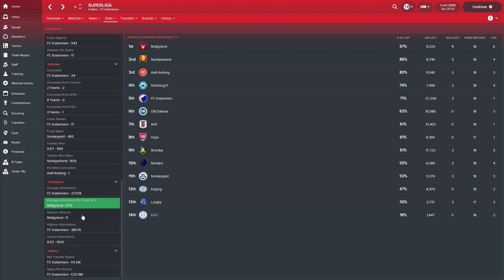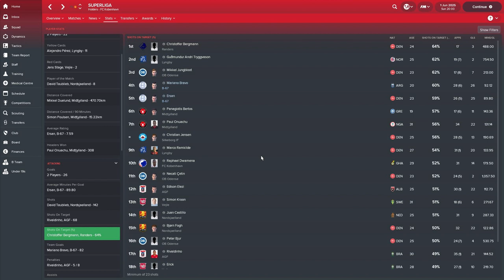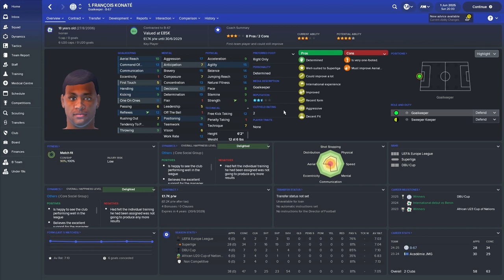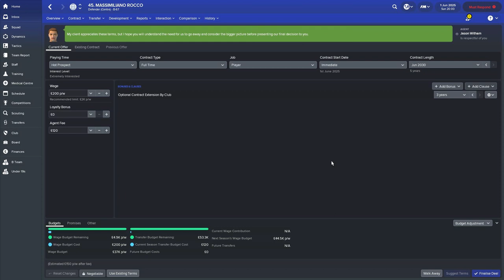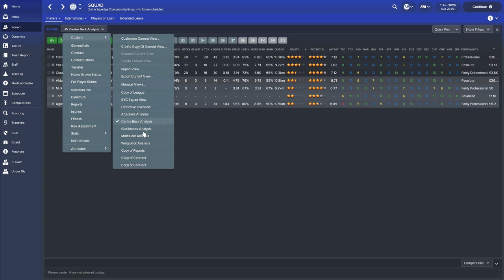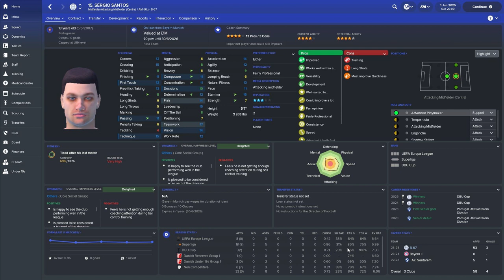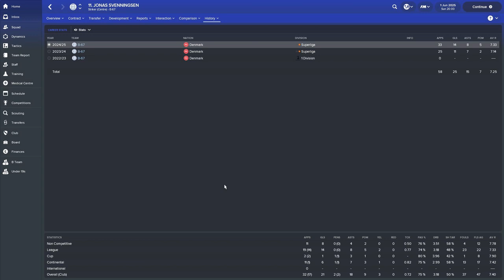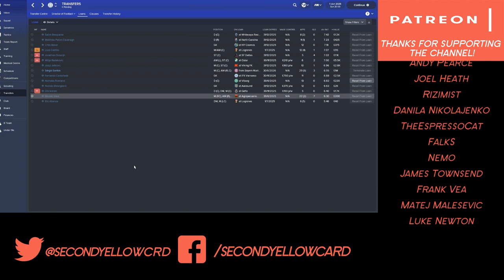Frozen Fortunes - Season 8 - Added Time! | Football Manager 2018